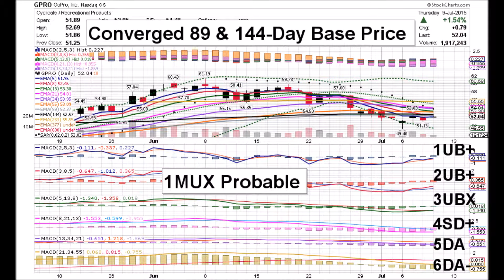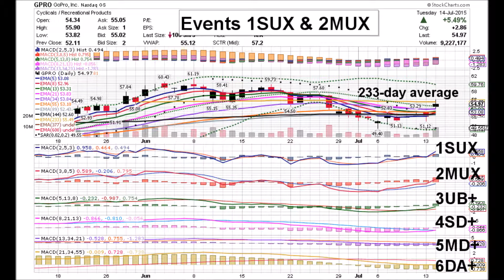GoPro 07 14 15 GPRO DAILY ANIMATED TIME PRICE THEORY STOCK CHARTS by Edward K Weigel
Tuesday 7/14/15 GPRO Time Price Coordinates:
1SUX  2MUX  3UB+  4SD+  5MD+  6DA+

Two Positive Time Price Events happened today:
1SUX, the Level One Signal Line crossing above Zero
& 2MUX, the Level Two MACD Line crossing above
Zero.  GoPro rose from it's base price near $52, to
above $55 and the 233-day average as the 5-day
crossed above the 8-day average.  It closed up 5.49%
on high volume of 9.2 million at $54.97.